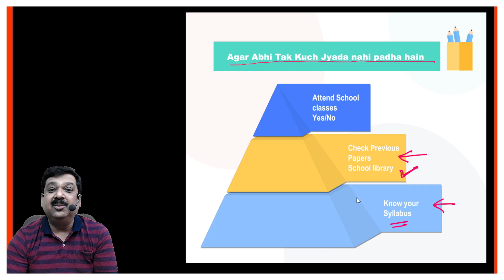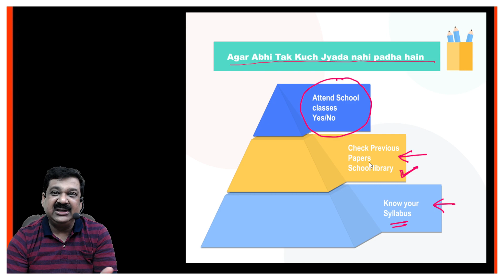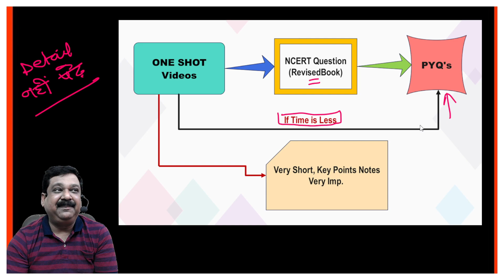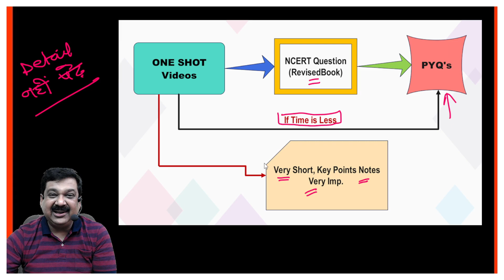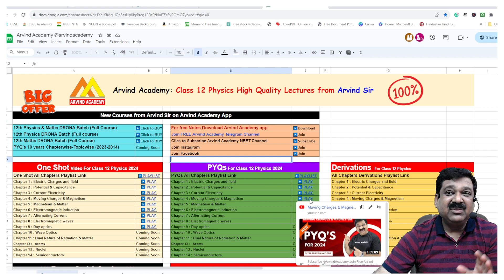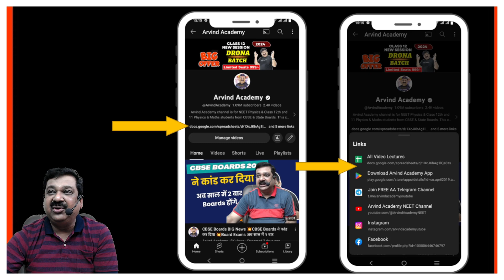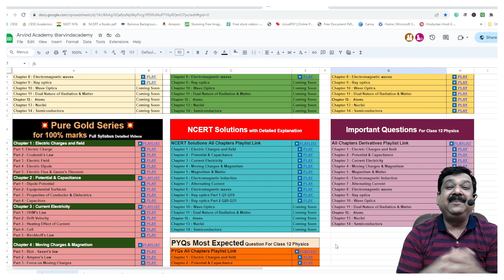👌Class 12 Half Yearly Exam Best Strategy💥9 Days में 90% लाओ👉Subscribe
How to get 90% in Half Yearly Exams
CBSE Class 12 Board Exams
How to study for Half Yearly Exams 2024
Best Strategy for Half yearly Exams 2024
CBSE Boards Class 12 Half yearly Exams 2024